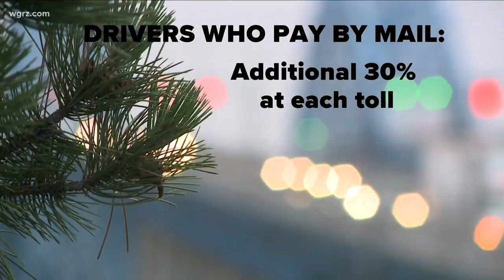Lawmakers respond to toll proposal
State Senator Tim Kennedy who heads the senate transportation committee was surprised and frustrated to learn of the proposal approved by the thruway authority board